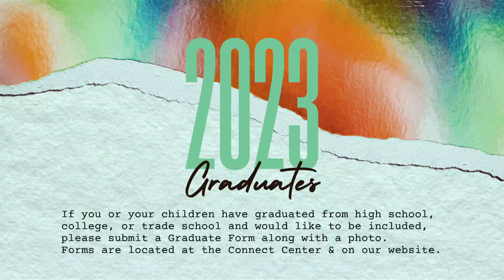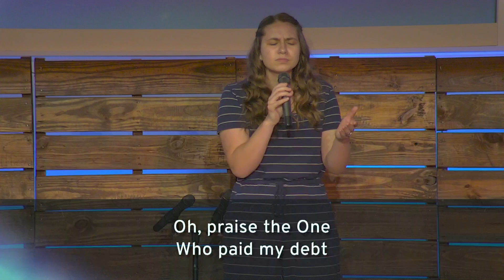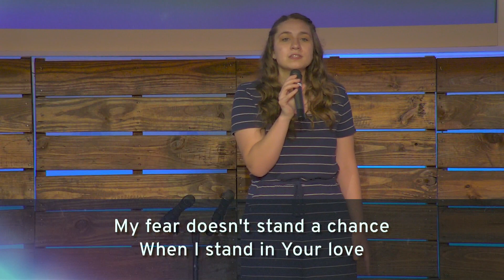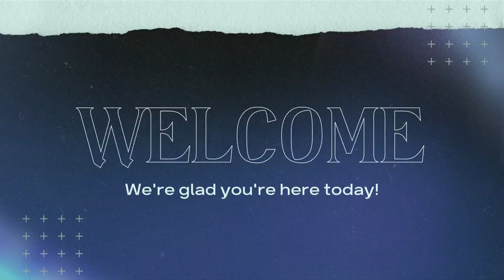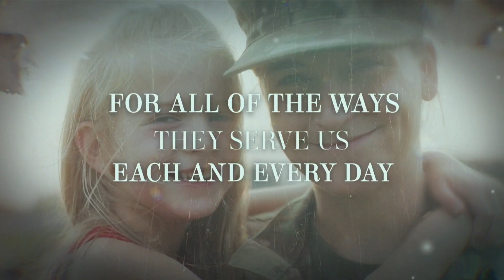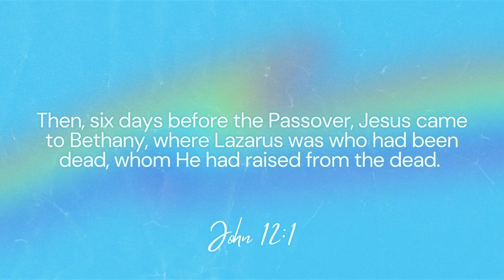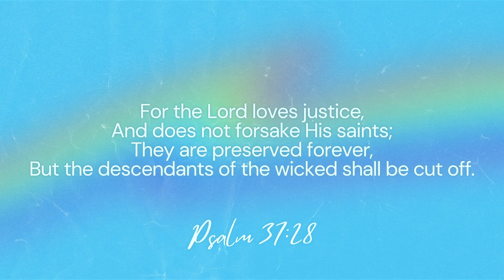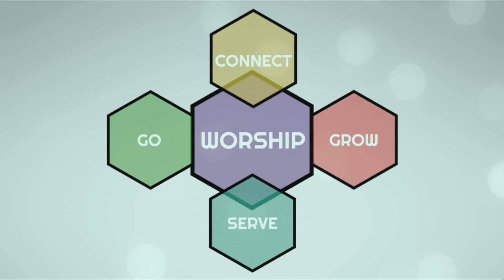May 14, 2023 - Celebrating Women of Service - Sunday Morning at Living Waters Chapel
We invite you to WORSHIP AND GROW WITH US! To give, register for events, or learn more, 10:25am We will go LIVE at Living Waters Chapel on Facebook so that everyone can start encouraging one another and make sure they are ready to go!